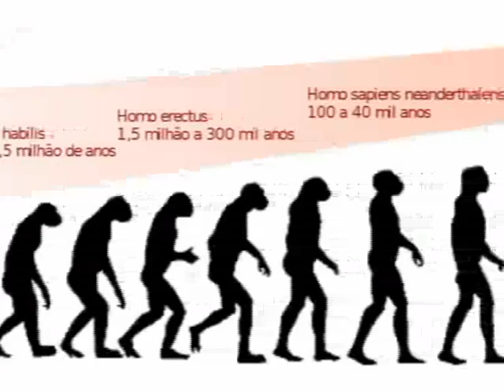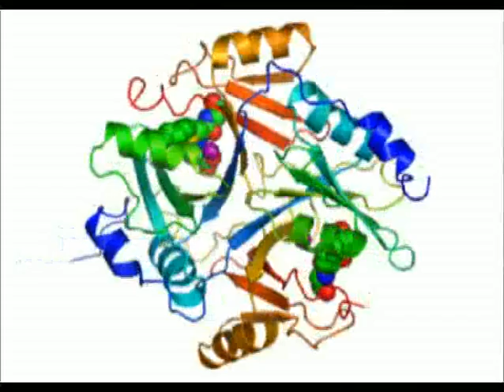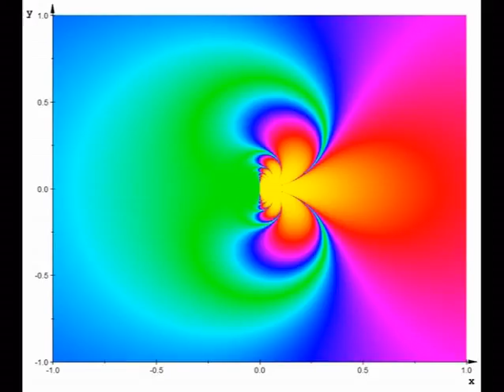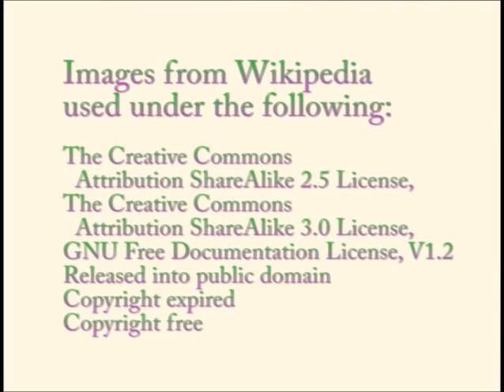The Natural Laws (an Interfaith Creational Story)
First there was One.  One was all-pervading in its own omnipresence.  One existed before God, before time, before life and before death.  One was the Void.  And One was eternally lonely.
In an explosion, a moment immeasurably infinite and infinitesimal, One split in half and the Law of Two was born.  And in this timeless moment all time was born.  One and Two loved each other with a total passion, seeing in the other the perfection of them selves.   Together they gave birth to every atom of the universe, male and female, positive and negative, God and Creation, light and dark.
One and Two was all that existed.  They existed for each other, locked in their own duality, in perfect balance and imperfect imbalance.
Then from the Void was squeezed a third vector, which was neutral, holding one and two together and apart.  It was the twilight between light and dark; the purpose between male and female;  the third dimension.  The number Three allowed growth, evolution and change.  One, Two and Three together created the Now, the Past and the Future; Carbon, Oxygen and Hydrogen  the building blocks of the Universe;  Doing, Being and Thinking.
Number Three was the tribute from the Void to One and Two, which it had created from its loneliness and its love.  Eons of time in the future Mankind would recognize the cosmic power and significance of Three, and build it into their religions:  the Father, the Son and the Holy Ghost; Brahma, Vishnu and Shiva; the Islamic Three Levels of Faith.
The Third Vector inherited the blueprint from the Void.  One of the three split into two, and then was born the Law of Four.  These four chased each other in a circle of devotion: dry, wet, warm, cold; north, south, east, and west.  Seasons and cycles came to be.  Between day and night there was dawn and dusk.  The power of Four can be seen in the Egyptian four-sided pyramid; in the Four Noble Truths of Buddhism;  the four directions and the four sacred colours of the Native Americans; the Four winds of the Maori.
In order for the Universe to evolve further, the Law of Five was created.  Five caused a torrent of new opportunity, and the human was created in the image of the Creator  with five senses, five fingers on each hand and five energy centres.  There was now an axis, a meaning to the wheel of repetition and growth.
Then the number Six then came into being, made up of two laws of three:  Macrocosm and Microcosm, as above so below, inner and outer, and the embryonic universe deepened and thickened.
The Law of seven represented the first stage of completion, a complete octave, and so was created the seven notes to the musical scale; seven days of the week; seven planets of the ancients; seven colours of the rainbow.  These seven levels reached in seven stages from God to the moon - seven levels of creation.
Eight came next, representing  two cycles of the Law of four.  The Buddhist eight fold path; the Chinese eight Immortals; the eight days of Hanukkah.   Two circles, coming and going: the symbol of infinity.
At nine the Creation was bound in gold and the outpouring of God and Creation stabilized.  And from this stability the ever evolving creation moved upwards from octave to octave, like the nine month cycle in the womb.
All the laws of the universe were created instantaneously, building on and intertwining with all that went before and after.  The Ray of Creation was created in non- sequential  time;  an embryo eager to grow and engage in the opportunity of life.  All within Creation contained the blueprint of these natural Laws, with unlimited freedom and versatility within their principles.  On Earth, the Laws are the song and expression of Nature, and all that is created from and upon our Great Mother struggles to evolve and return to the source of its great and righteous arising.

An interfaith story.

Note: Low resolution, as high res. was difficult to upload